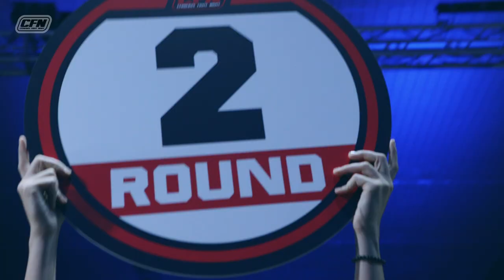CFN10: BACA vs MUHOVIC - BOXING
CERBEROS FIGHT NIGHT 10:   FILIP BACA (  CERBEROS GYM - SLOVAKIA ) vs ALEN MUHOVIC ( CBS PERUN GYM - SLOVAKIA )   ///   BOXING   ///   3x2min   ///   -75kg   /// NOVE MESTO NAD VAHOM   ///   SLOVAKIA   ///   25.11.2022